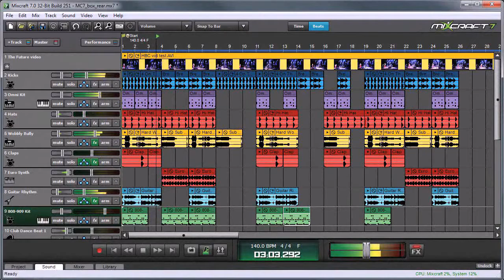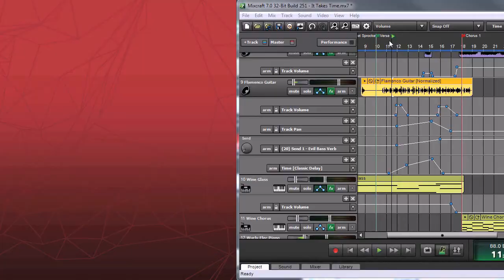Программа для создания Видео и Аудио треков.Program to create Video and Audio track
Acoustica Mixcraft - это мощная, но простая в использовании, многодорожечная цифровая звуковая рабочая станция (DAW), MIDI-секвенсор, хост для подключения Acoustica Mixcraft виртуальных инструментов и нелинейный редактор видео.
Интуитивно понятный интерфейс поможет вам создавать собственные композиции уже с первых минут после запуска. А широкий функционал и возможности программы позволят добиться профессионального уровня.    Ссылка на прогу Ссылка на мой сайт где можно скачать семлы треки миксы